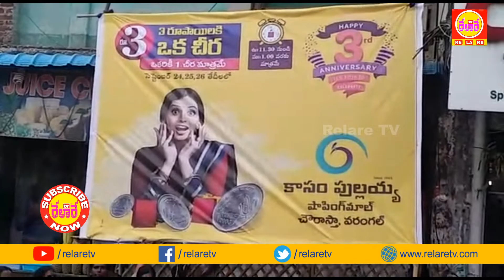3 రూపాయల చీర ఆఫర్ రివర్స్ | తిరగబడ్డ జనం | 3 Rs Saree Leads To Public Anger | Warangal | RELARETV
RELARE TV || రేలారే టీవి || Our State - Our Voice || మన రాష్ట్రం - మన గళం

3 రూపాయల చీర ఆఫర్ రివర్స్ | తిరగబడ్డ జనం | 3 Rs Saree Leads To Public Anger | Warangal | RELARETV

వరంగల్ చౌరస్తా ప్రాంతంలోని కాసం పుల్లయ్య షాపింగ్‌ మాల్‌ 3వ వార్షికోత్సవం సందర్భంగా కేవలం 3 రూపాయలకే చీరలంటూ పెద్దఎత్తున ప్రచారం చేశారు. 24,25,26 తేదీల్లో ఈ సేల్ ఉంటుందని ప్రకటించారు. ఉదయం 11.30 గంటల నుంచి మధ్యాహ్నం 1.00 గంట వరకు మాత్రమే ఈ ఆఫర్ వర్తిస్తుందని తెలిపారు. 3 రూపాయల చీర దొరకాలంటే... కేవలం గంటన్నర సమయంలోనే అంది పుచ్చు కోవాలి. ఇదే కారణం రద్దీకి దారి తీసింది. ఆఫర్ సమయం తక్కువగా ఉండటంతో మహిళలు ఉదయం నుంచే షాపింగ్ మాల్ దగ్గరకు భారీ సంఖ్యలో చేరుకున్నారు. దీంతో ఉద్రిక్త పరిస్థితి తలెత్తింది. చీరల కోసం క్యూ కట్టిన మహిళలను కంట్రోల్ చేయలేక షాపింగ్ మాల్ యాజమాన్యం, సిబ్బంది తలలు పట్టుకున్నారు. పరిస్థితి
చేయి దాటిపోయిందని గ్రహించి షాపింగ్ మాల్ యాజమాన్యం ఎండ్ కార్డు వేసింది. దుకాణం మూసేసింది. దీంతో సీన్ కాస్తా రివర్సయింది. ఆఫర్లు ఎందుకు ప్రకటించారు... దుకాణం ఎందుకు మూసివేశారంటూ మహిళలు తిరగబడ్డారు. ఎట్టకేలకు రంగంలోకి దిగిన పోలీసులు పరిస్థితిని చక్కదిద్దారు.

Follow on twitter TelanganaSocialMedia "RELARE TV"